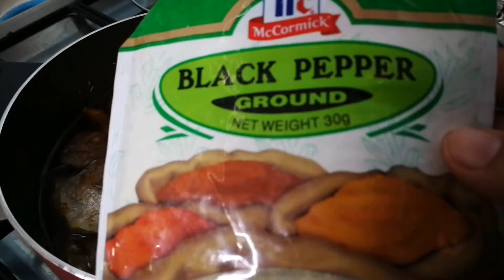BISUGO SOUP/how to make SINABAWANG BISUGO /threadfin bream / easy to make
this is pilipino dishes that you will love and its more  a healthier version.
here are the ingriedients and the price list:

4pcs. of medium sized of bisugo = 110 pesos
1 meduim sized  of ginger             = 10    pesos
3pcs. of tomatoes                           = 10    pesos
1pc.   of onion                                  =   5     pesos
1 bond of  alugbati                          =   5     pesos
1 bond of  bitterguard leaves        =  10    pesos
salt and pepper to taste              ________________
TOTAL                                                = 150 pesos or 3 dollars

Would love to hear your lovely comments & suggestions.

girlie gaylawan